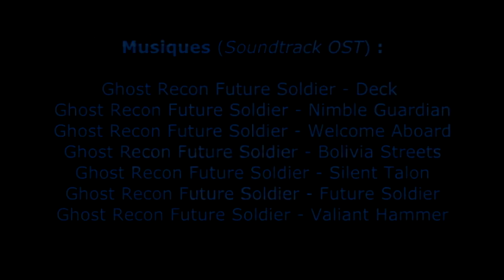Ghost Recon Future Soldier Guerilla Mix Hrex et Clown Cannibale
Ghost forever...